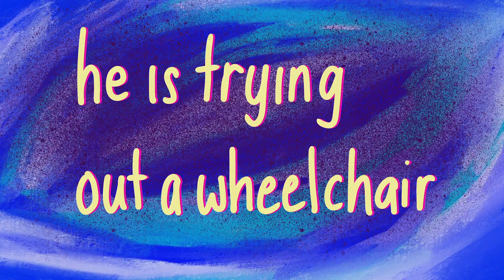LOOK WHO comes to help!!! | Learning from a wheelchair friend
We are learning how important it is to learn from other families, kids, and adults with disabilities on this journey we are on!

Join us for this 'life moment' short mid-week clip of Zach trying out a wheelchair, and finding a friend to share some skills with him- super cute! And tell us what you think of us sharing these little moments (on top of our usual vlogs!)

oin the joyful journey and get weekly exclusive behind the scenes content.

We're the Dove Londons. Family adventurers taking on the ordinary and the extraordinary + sharing life with cerebral palsy. Vlogging weekly.
New videos each Sunday | weekly vlog | family vlog | special needs vloggers